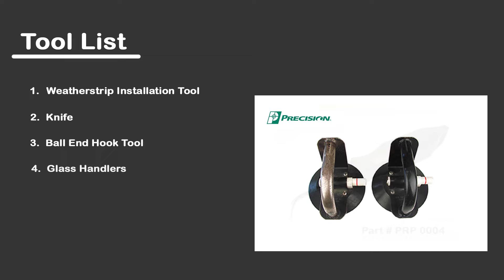1976-1991 GM Blazer/Jimmy Quarter Glass seal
Precision shows you how to install the quarter glass seal on this 1976 Chevy Blazer.

Part Number: WCR DQ5121